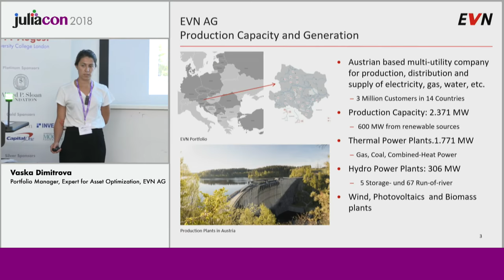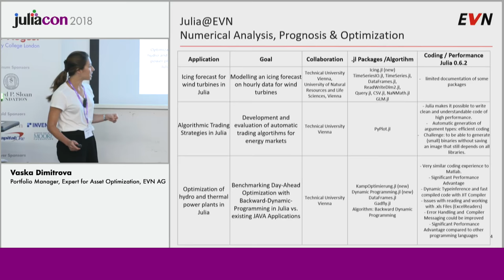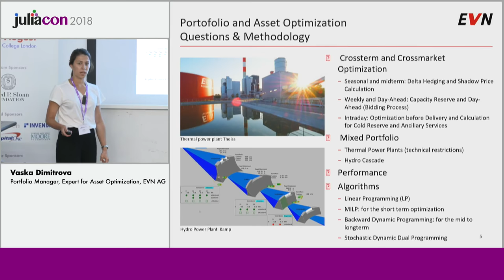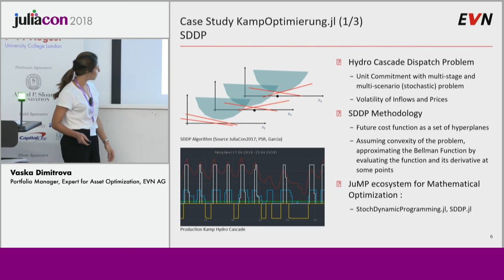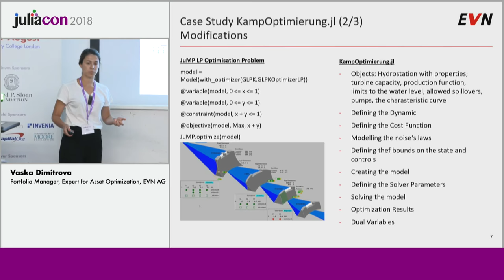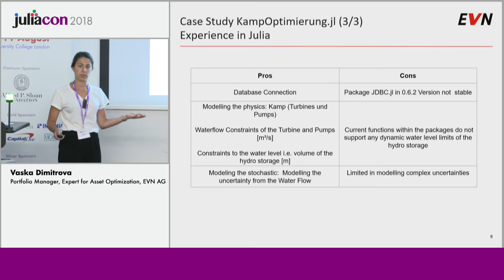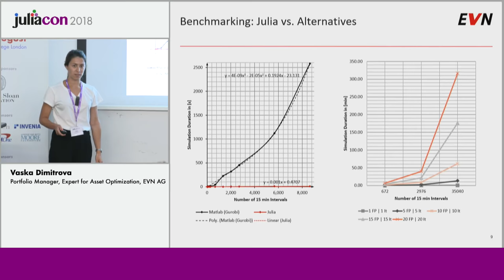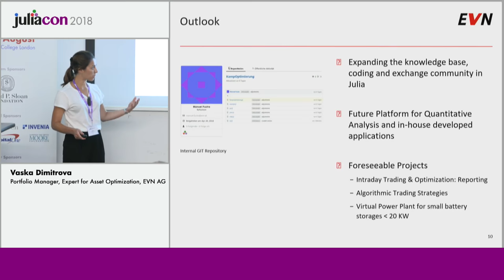Optimization of a Pumped-storage Hydro Power Plant in Julia | Vaska Dimitrova | JuliaCon 2018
Title: Optimization of a pumped-storage hydro power plant in Julia with SDDP Algorithm

We present a solution to the problem of optimal dispatch of a pumped storage power plant in Julia and compare its advantages to some existing application that we use in our everyday work.